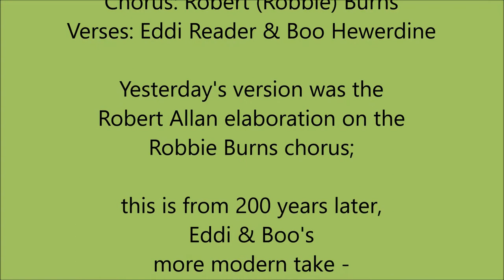A Song A Day 236: Lizzie 'Leezie' Lindsay. Chorus: Robbie Burns. Verses: Eddi Reader/Boo Hewerdine.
Where yesterday's song was the old and commonly-sung version, written two centuries ago when Robert Allan added verses to the Robbie Burns chorus, this is a modern twist, Eddi and Boo staying with the Burns chorus but converting it to an invitation to Leezie to escape to the Hielands from the metropolitan rat-race.
You could work remotely from Caledonia, right???